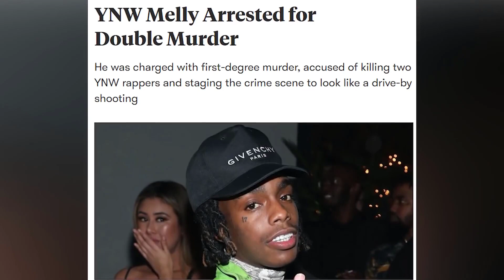BİRİNİN ÖLMESİNE SEBEP OLMUŞ KATİL RAPÇİLER! 😳 (Ynw Melly, Dababy, Snoop Dogg..)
Birçok ünlü rapçi ve hip-hop yıldızı cinayetten hüküm giydi. bazıları daha az suçlamayla yargılanırken, bazılarıda hayatlarının geri kalanını parmaklıklar ardında geçiriyor. Bu Videoda sizlere birinin ölmesine sebep olmuş rapçilerden bahsettim.

➤  ''İMKANI OLAN'' Kardeşlerim Ekipman için destek olmak isterse kanalımın ''Katıl Özelliğinden'' bana destek olabilirsiniz...

Selam Dostlar! Ben Robert Demir. 2001 doğumluyum. Rap dinlemeye 2008'de 50 Cent ve Ceza sayesinde başladım. Benim merak ettiğim konular hakkında ne türkçe kaynak ne de video çeken insan vardı bu yüzden karantina dönemlerinde boşlukta olduğumdan bu kanalı açtım. Bu kanalda ilk hedefim insanların ''Daha Önce İzlemediği İçerikler'' sunmak. Hip Hop sever insanları bu kanalda toplamak. Bilgilendirmek ve Eğlendirmektir. Videolardan sırf para kazanmak için gereksiz uzatmıyorum. İnternet den edindiğim bilgileri türkçeye çevirerek video haline dönüştürüyorum. Sadece Türkçe Rap değil, Global Rap Gündemi olmak üzere ikisinide ele alıyorum. Bunlar dışında Bu kanalda. Tepki / Reaction / İnceleme yaptığım videolar.  Yabancı Rapcilerin Hayatı hakkında A-Z ye 4 içerik. Rap Oyun videoları, Konser Vlogu, Sokak Röportajları, Sayamacağım kadar çook konseptli içeriklerimi eğlenceli ve samimi bir şekilde sizlere aktarıyorum... Kanalımın oynatma listelerine bakmanızı mutlaka öneriyorum.